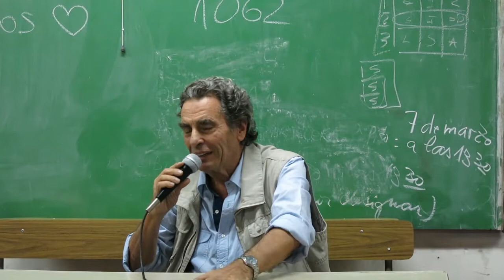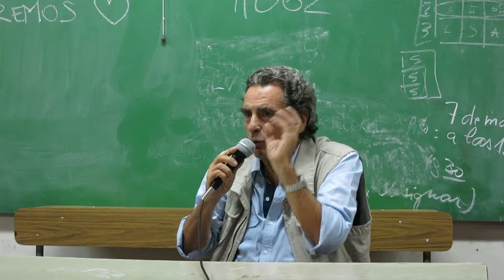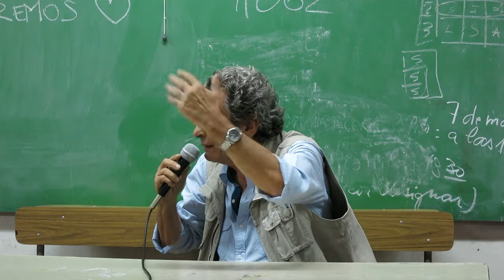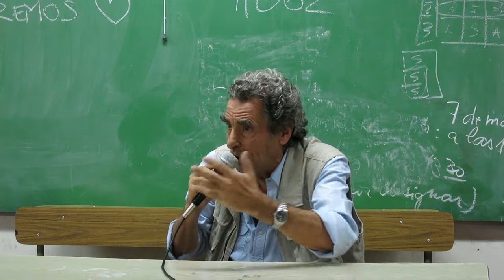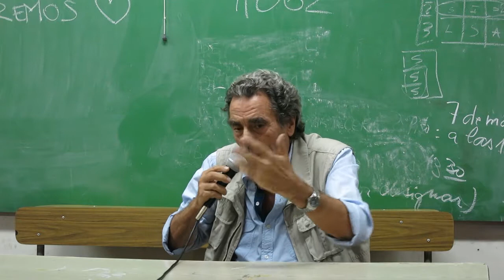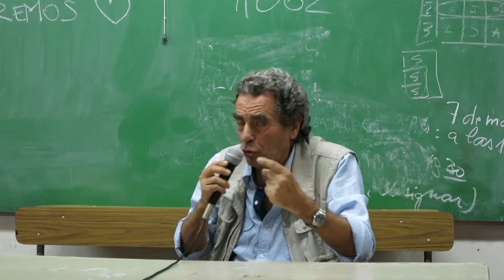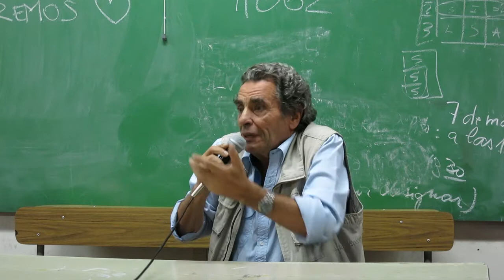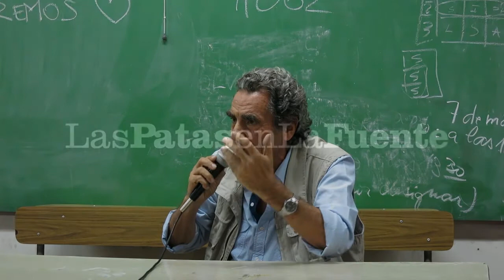14CA Eduardo Jozami